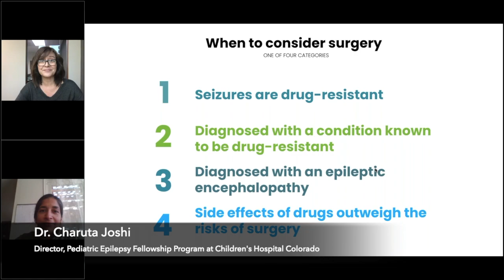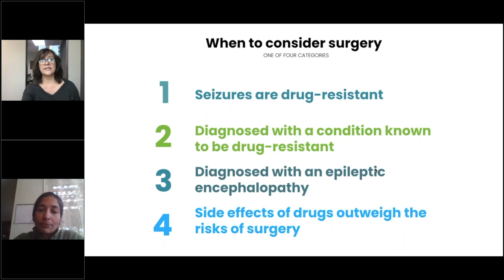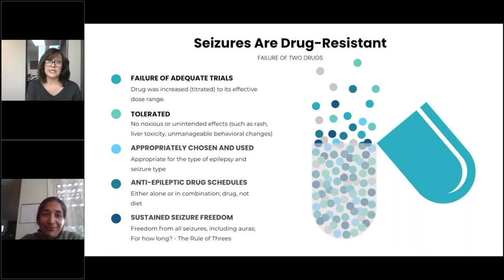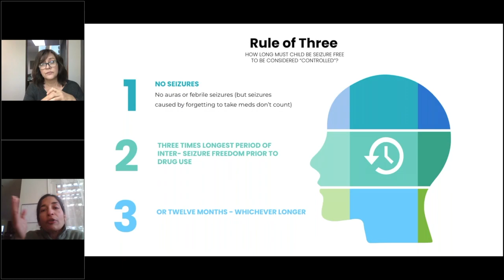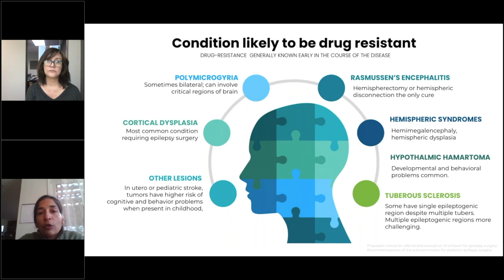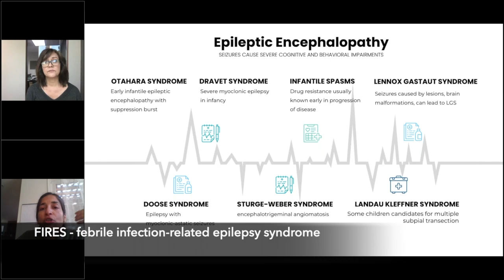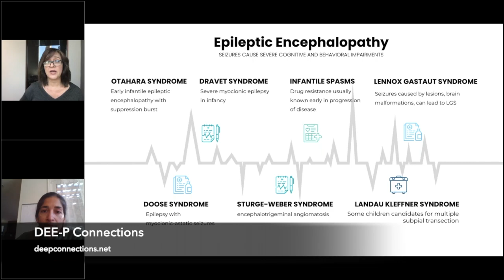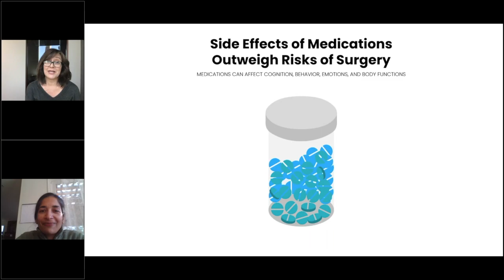When to consider surgery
"Let's Talk About Epilepsy Surgery" is our new awareness campaign about pediatric epilepsy surgery. In this third webinar in our series, our founder Monika Jones discusses when parents should consider epilepsy surgery with Dr. Charuta Joshi, director of the pediatric epilepsy fellowship program at Children's Hospital Colorado and Catherine Flynn, a member of our Community Advisory Council and parent of a child who's had epilepsy surgery for seizures caused by mesial temporal sclerosis.

Our mission is to enhance the lives of children who need neurosurgery to treat their seizures. We do this through our impactful programs, services, and research before, during, and after surgery.

Info + Resources: Our website contains information, downloadable guides, videos, and evidence-based knowledge to help you navigate your child's epilepsy surgery journey.

Parent Support Navigator Program: Our support navigators are trained in evidence-based peer support practices. They speak English, Spanish, French, Portuguese, Farsi, Hindi, and Malay Indonesian.

Surgical Evaluation Travel Scholarship: Up to $1,000 in reimbursed travel costs for families who seek an epilepsy surgery evaluation for their child more than 50 miles from home.

School Training: We help school teams understand your child's strengths and challenges after epilepsy surgery.

X: @PESAlliance